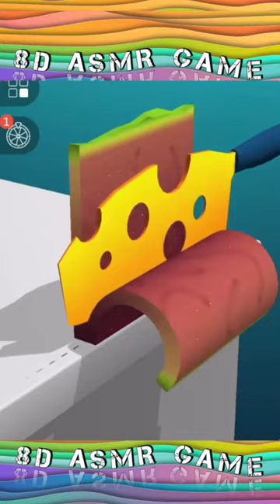Wow!! Now ASMR games in 8D🎧 sound effect! Only here! Relaxing and satisfying game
Slice it all 8D effect🎧 ASMR game! Only here! Relax and Satisfy game